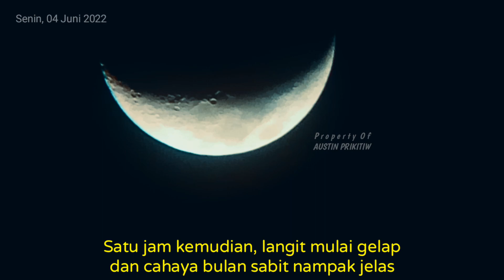Matahari, Bulan, Jupiter dan Satelitnya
Matahari Terbenam, bulan sabit dan Jupiter sempat rekam dengan cukup baik.